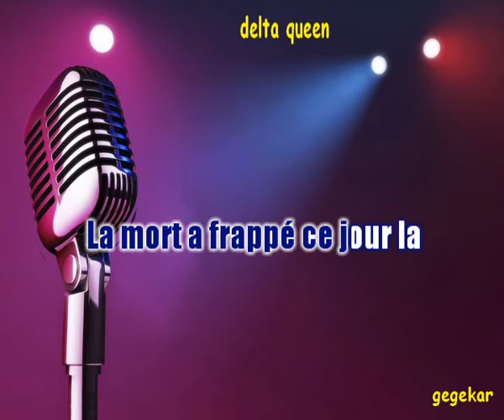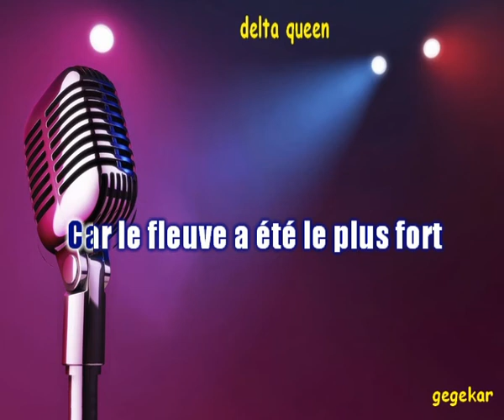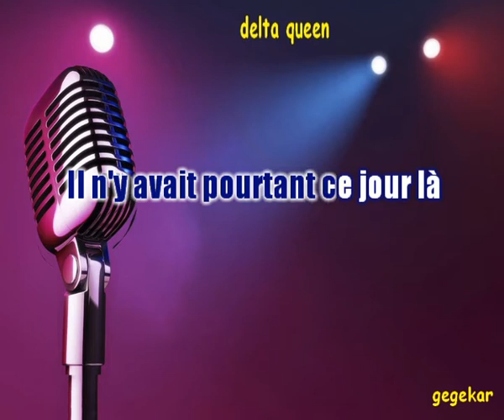delta queen...de ESTHER GALIL ma version en karaoke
Bonjour..Je vous propose tous mes arrangements musique realisés sur ROLAND BK3 et KORG PA 50 en version karaoke. Bon chant a tous et pour vous aider, la version chantée par moi- meme..